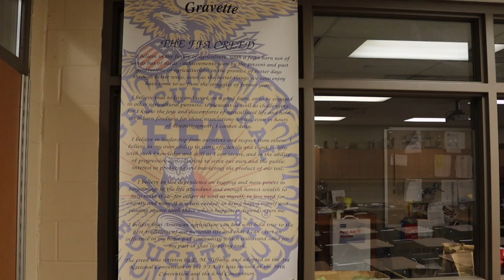GHSTV News 09/20/2021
GHSTV News for the week of September 20th, 2021

Chloe and Brooks - Spirit Week
Emily - The Momentary
Preston - FFA